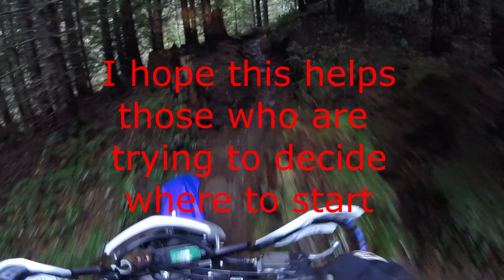ADV-Dual Sport-Dirt Bike/ What's the difference? A beginners reference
A general recap of the segment differences.